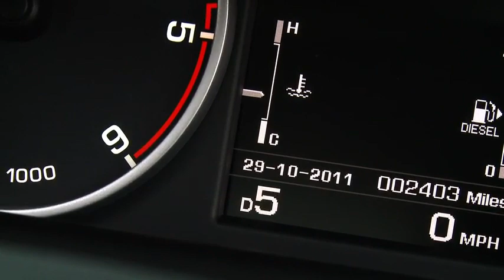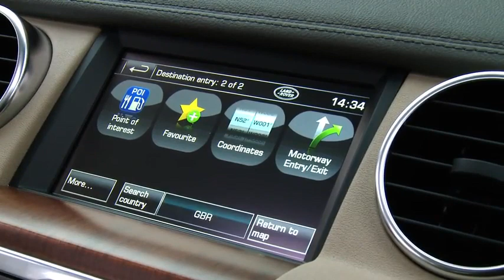► 2012 Land Rover Discovery 4 - Driving Scenes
The outstanding 211PS 3.0 LR-TDV6 diesel remains the entry level choice for Discovery 4 customers in European markets conforming to EU5 emissions regulations. For 2012, the engine has been further improved with a reduction in CO2 emissions from 244g/km to 224g/km thanks to a low-flow fuel injection system and a new, highly efficient, ZF 8HP70, 8-speed automatic transmission.

This new 8-speed transmission benefits the high powered 3.0 LR-SDV6 with an increase in power output from 245PS to 256PS and helps drive down CO2 emissions from 244g/km to 230g/km.

In conjunction with the new transmission, the Discovery 4 is now equipped with the rotary gear shift selector and steering wheel-mounted paddle shift.  All EU5 models are equipped with a diesel particulate filter (DPF), making them among the cleanest diesel engines on the market.

European markets and countries still conforming to EU4 regulations, will receive the existing 245PS version of the LR-SDV6 3.0, equipped with the ultra-refined 6-speed automatic transmission with command shift.

In addition to the driveline improvements, the Discovery 4's design and equipment levels have been given a makeover too. There are two new alloy wheel designs, three new option packs and improved audio and navigation systems based on the latest MOST Gen 2.1 electrical architecture. The entry-level audio system has now been upgraded with a colour screen replacing the previous black and white unit and available with Bluetooth, DAB and USB/iPod connectivity. Also for the first time, the audio system is available with a non-navigation touch-screen. The new GEN 2.1 provides enhancements to the Premium Harmon Kardon LOGIC 7 system with an astonishing 825W of power through a 17-speaker system whilst the new 'Say What You See' voice command on premium systems allows the driver to use spoken shortcut commands.